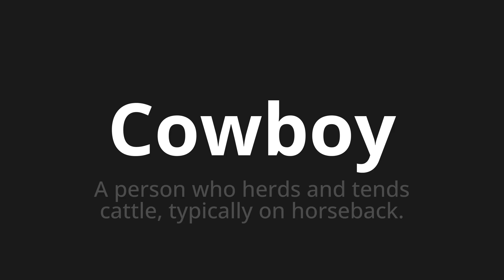How to pronounce Cowboy